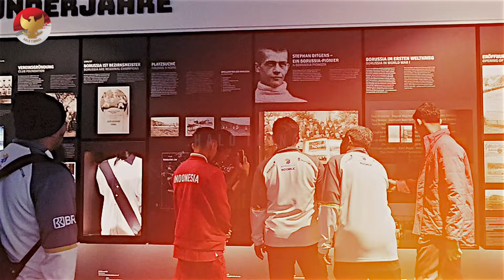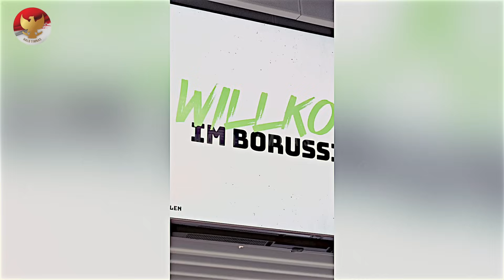HASIL EVAL TIMNAS U24!! Aroma taktik baru Indra Sjafri hadapi 16 besar~Pattynama buat bangga STY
BERITA TIMNAS TERBARU DAN JUGA HASIL PERTANDINGAN TADI MALAM DARI HALO TIMNAS - Berita Timnas Hari Rabu, 27 September 2023 : HASIL EVAL TIMNAS U24!! Aroma taktik baru Indra Sjafri hadapi 16 besar~Pattynama buat bangga STY